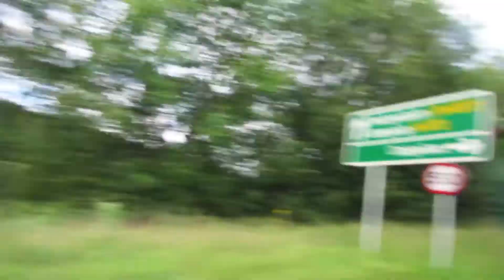We finally made it! (to the beach)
After a number of attempts to visit the beach we finally made it... Black Rock Sands near Porthmadog in Wales was the destination. It was a fantastic day and we all enjoyed it, was certainly what we all needed.

We as a family invite you to view a small part of our life's, following us on the adventures we have as a family.

We are:
Dad: Russell,
Mum: Emma,
Kids Antonia and Koby.